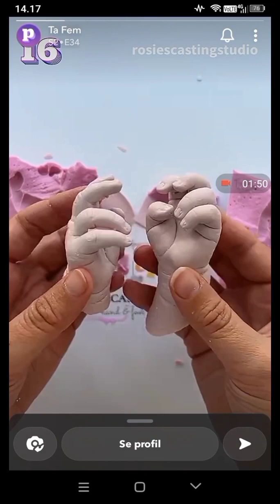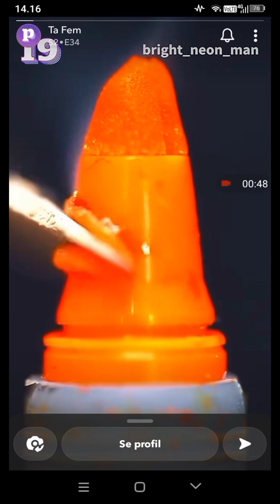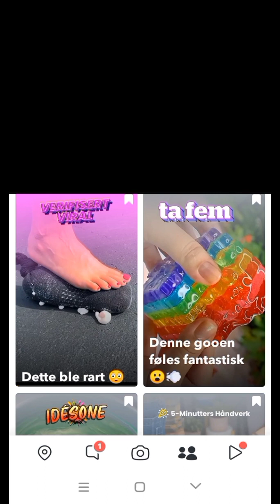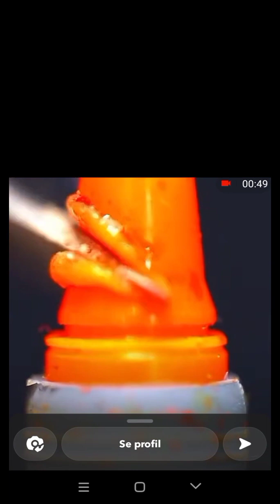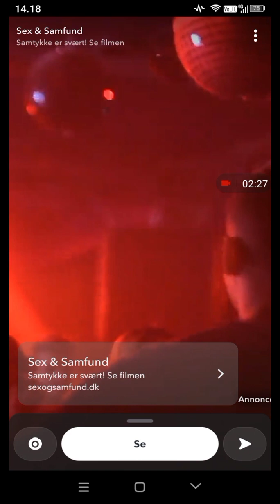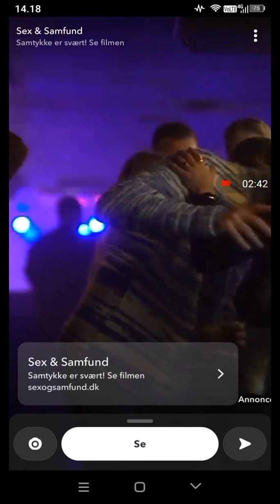reversed vs real life snapchat spotlight edetion